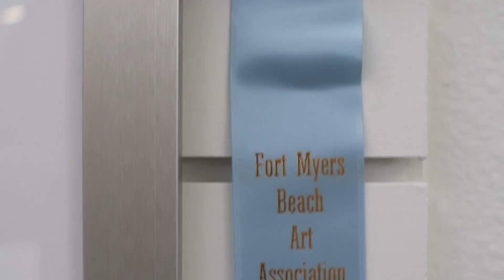Make Fort Myers Beach Art Gallery your next destination when you visit Fort Myers Beach.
This is a 501c3 working artist gallery with a continuously changing display of local original art for show and sale. You may find artists painting during your visit or see a workshop in progress. Please check our website for accurate information. Membership is now $60 for the year.  Membership provides discounts on classes and workshops, a place to create art with no additional fees, library use, only 20% sales commission to gallery, plus tax.  Art Divine in December has nothing priced over $150, artists get 100% commission less sales tax.  Photos are from pre-covid period.